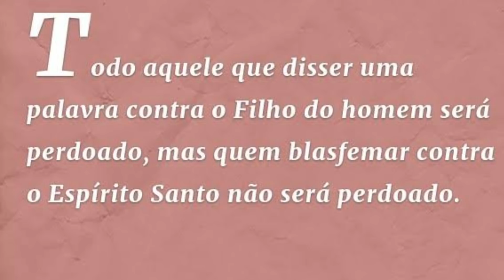O TEXTO MAIS IDIOTA DE TODA A BÍBLIA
COMENTE: Suas palavras impactam o mundo

COMPARTILHE:  Essa atitude liberta mentes

SUGESTIONE O CANAL: Isso é reconhecimento pelo meu trabalho

SEJA MEMBRO: Isso nos fortalece e nos faz chegar mais longe
VOCÊ DESEJA QUE ESTE CANAL CHEGUE MAIS LONGE?

Se você deseja nos APOIAR e ser um missionário sem religião, por favor, COLABORE com nossa missão

VOCÊ QUER NOS AJUDAR COM LIVROS?

Pergunte-nos qual livro estamos precisando e nós mandaremos por e-mail o nome do livro que necessitamos.
Muito obrigado por sua presença, partcipação, apoio e preferência.
Volte sempre!